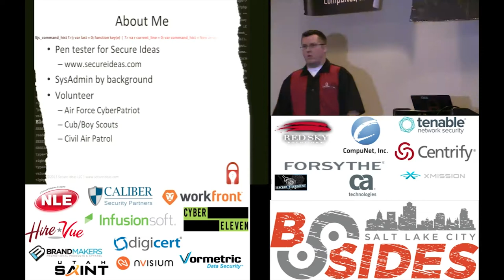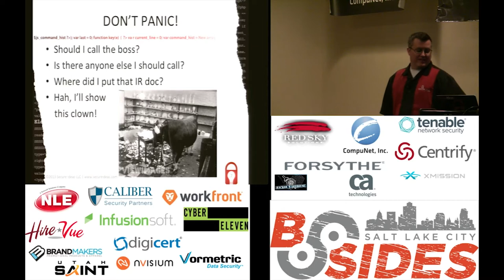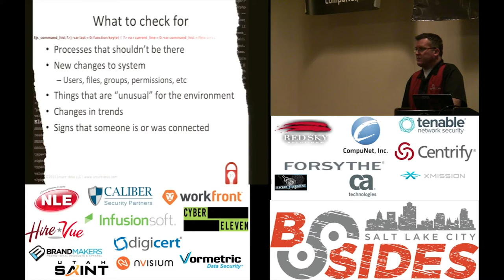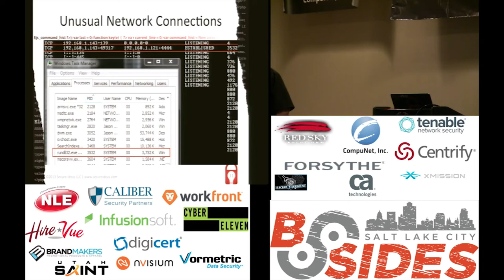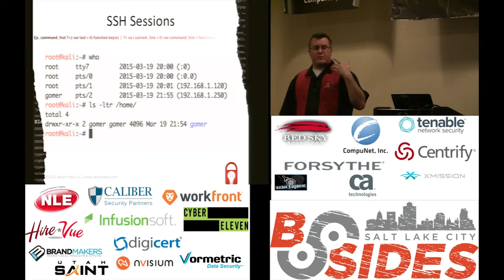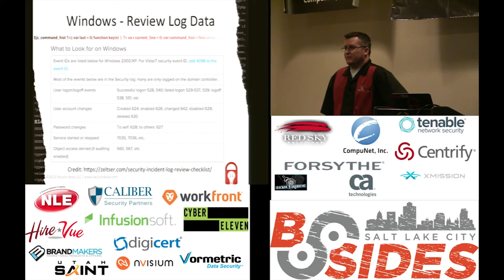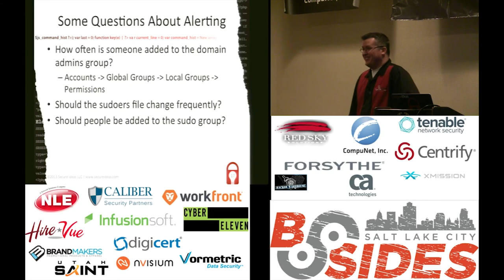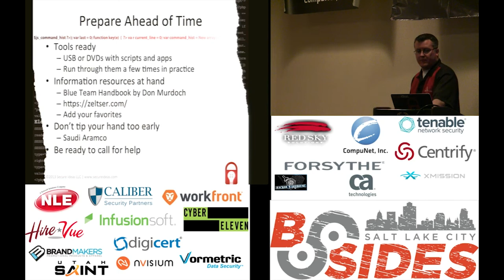BSdiesSLC 2015 -- What To Do When "Something Bad" Has Happened -- Jason Wood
Someone calls you up and asks you to check out a system. "It's acting weird and I think it might be hacked!" After trying to calm them down, you assure them that you'll get right on it and check it out. So now what? This talk is about examining systems, figuring out if they are compromised and keeping a bad situation from getting worse. We will primarily focus on Windows systems, but will also talk about checking out Linux systems too.